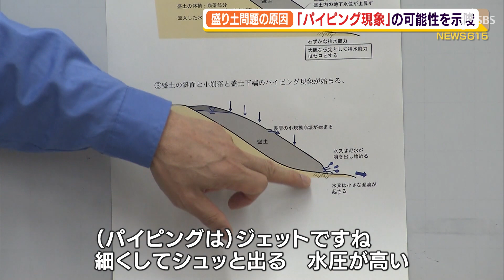難波副知事 盛り土問題の原因「パイピング現象」の可能性を示唆（静岡県）【熱海土石流】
被害を甚大化させたと指摘される「盛り土」問題。この問題を担当する難波副知事は7月13日臨時会見を開き、崩落の原因について「パイピング現象」の可能性を示唆しました
‹難波喬司副知事›「地下水位が上がってくると盛り土から水が出ます。土だから完全に水が出ないわけではない。（盛り土の斜面から）水が少しづつだらだら出る。問題はこちら(盛り土の末端部）です。こちらは水または泥水が噴き始める。『パイピング』と言っていますが、水がピュッと噴く現象。園芸でホースで水を撒くときにじょうろとジェットがありますが、（パイピングは）ジェットですね。細くしてシュッと出る。水圧が高い。したがって（盛り土が）崩落を始めます」
　土の中の水が流れ続け水圧が高まり一気に「盛り土」と水が噴き出した可能性があるとみられます。
‹難波喬司副知事›「周辺から水を集めやすい地形の場所に、不適切かつ違法・違反の盛り土が存在していた。これは事実だと思います」
　今後の対応として、県の条例に基づく盛り土について総点検が必要であると強調しました。